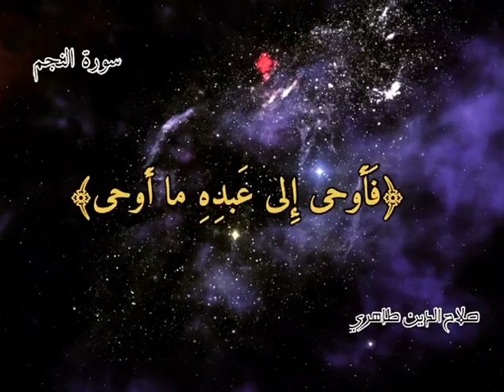heart touching tilawat (surah Najam)وماینطق عن الھوی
Very deliberate and ideal recitation of the Holy Quran